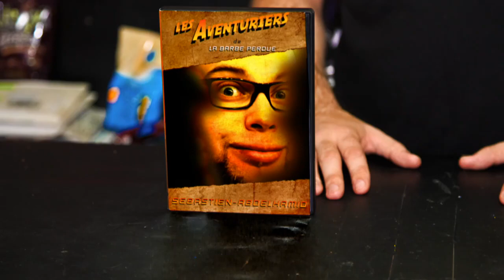Disiz pète les plombs avec le nouveau EA Sports UFC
Pour ce nouvel épisode c'est Disiz la peste qui débarque dans le Superstore pour tester le très bon "EA Sports UFC".
Sueur, hématome et mouvements ultra-réalistes vous plongeront dans l'univers impitoyable du MMA.
Un sport de combat interdit en France - jugé trop violent- mais où il compte pourtant de nombreux admirateurs.
Disiz se demande alors si on maîtrise le jeu, peut-on balancer des clés de bras dans la vraie vie ? La réponse en image ...